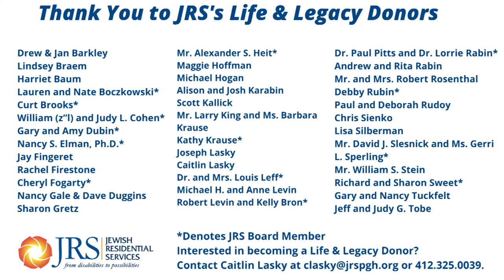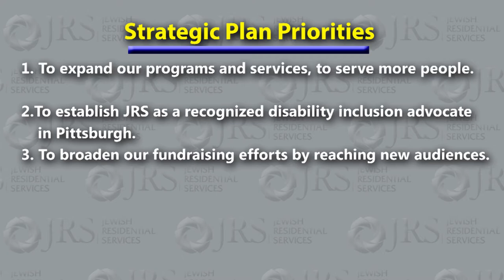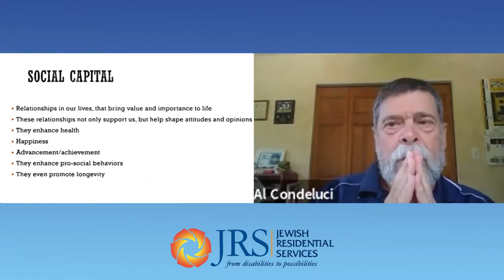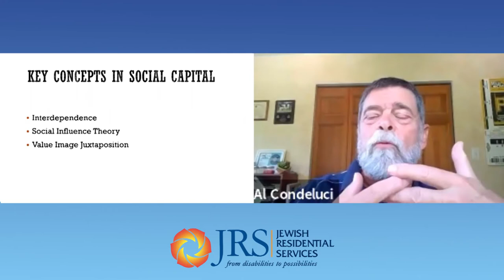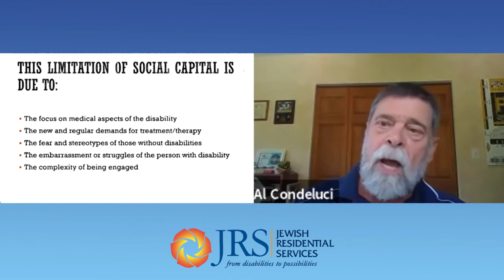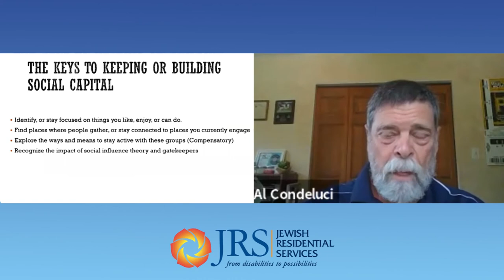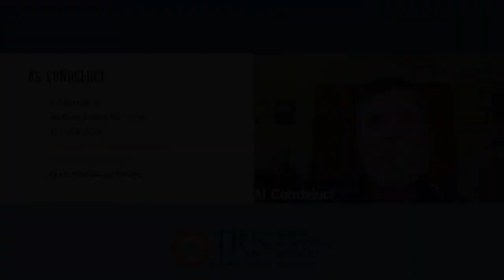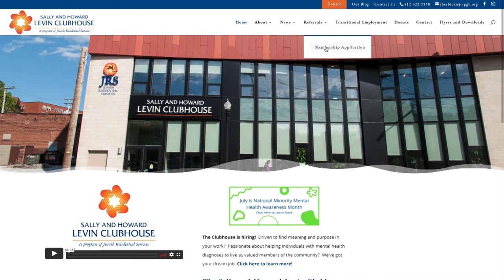The Power of Relationships for an Inclusive Community - 2021 Annual Meeting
We all want to live in a community where everyone can access an affordable home, jobs or meaningful daytime opportunities, and the lifestyle of their choice – in a phrase, “The Good Life.” Yet, many individuals with disabilities are isolated, with limited options for friendships and other important social relationships that improve their quality of life. Keynote speaker and former CEO of Community Living and Support Services (CLASS), Dr. Al Condeluci, takes a close look at why this struggle persists, and offers a community building perspective – one that is more inclusive and supportive of all people.

You will also hear how JRS emphasizes relationships to foster a more inclusive community for people with disabilities, and important updates about JRS and its programs from Board Chair, Lorrie Rabin, and Executive Director, Nancy E. Gale.

JRS will also honors its community partner, The Friendship Circle.